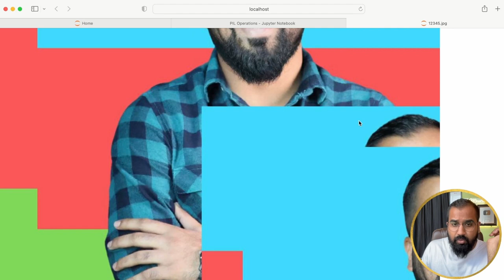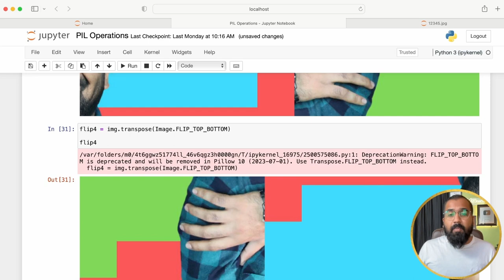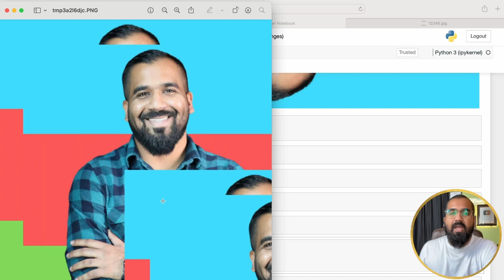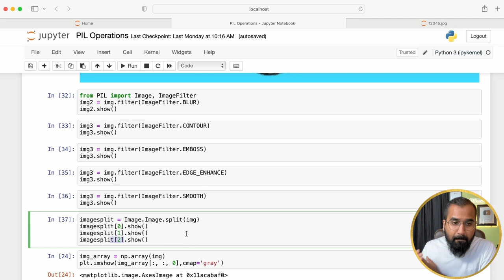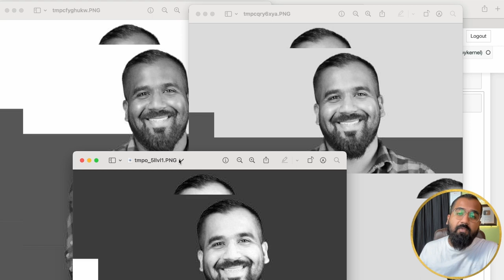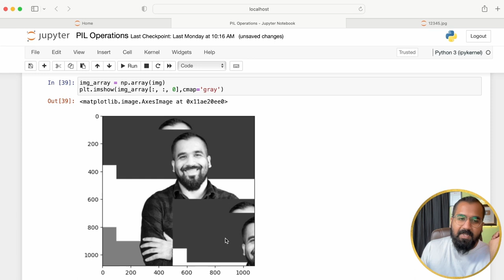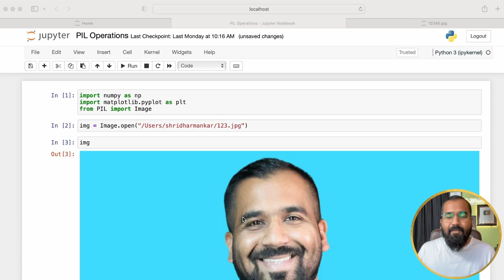Python Imaging Library and Images Part-2 Explained in Hindi | Computer Vision Course